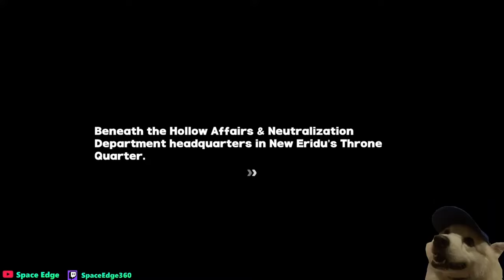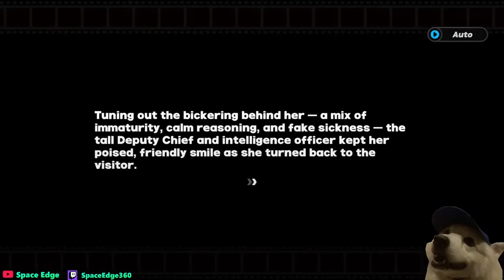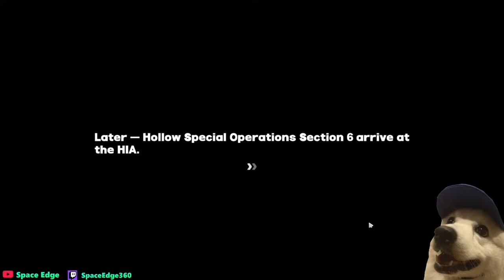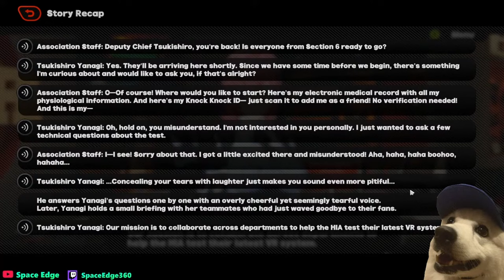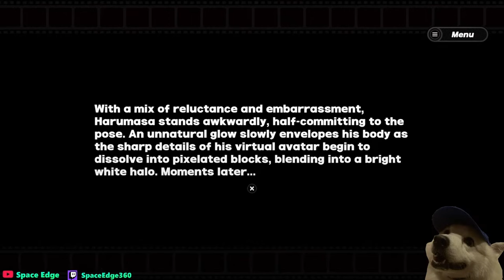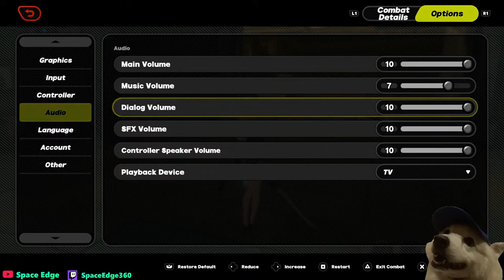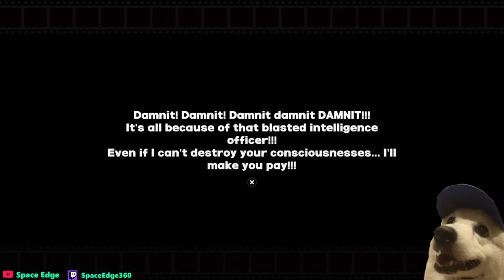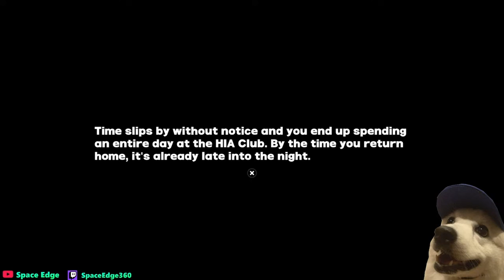SECTION 6 IS MY NEWEST OBSESSION! (REACTING TO THE "Virtual Revenge" Quest!) | Zenless Zone Zero 1.3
Like the stream if you enjoyed it and for some good luck on your Genshin, Honkai or Zenless Zone Zero rolls!